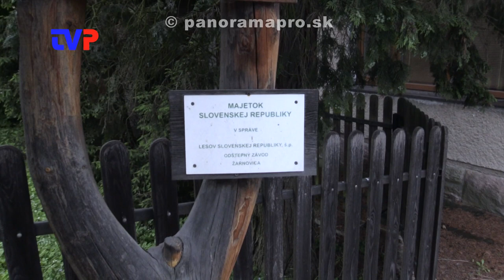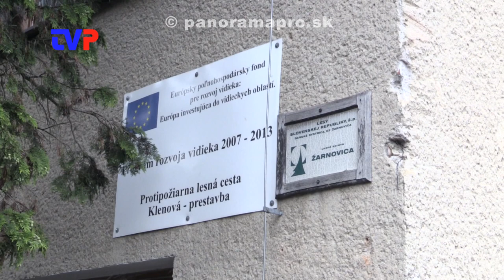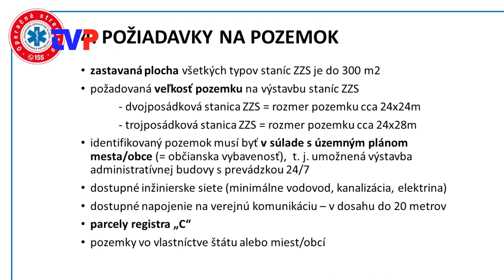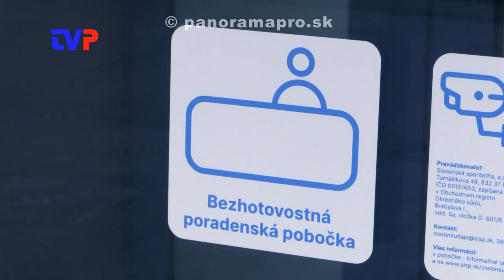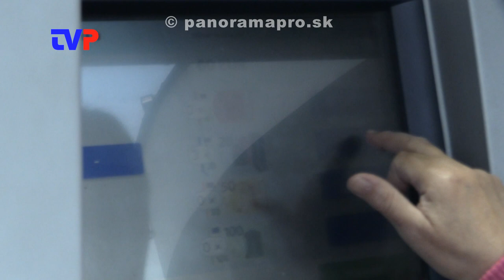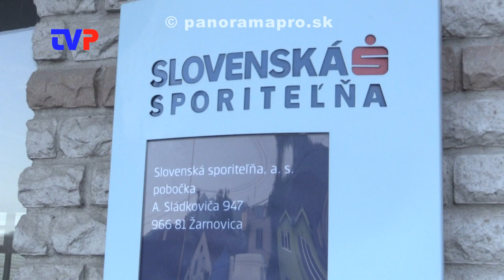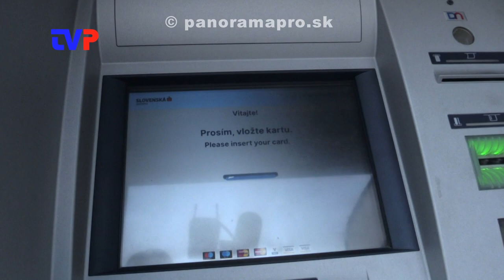Záchranka v Žarnovici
Rozhovor s primátorkou Žarnovice o výstavbe novej záchrannej stanici ale aj o zmenách v Slovenskej sporiteľni.